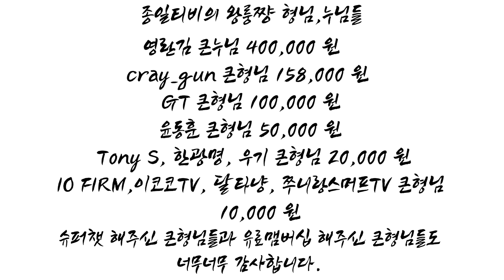(제200회) 니 내 뉘긴지 아니? 하얼삔 조폭 두번째 따거 쬬우왠난